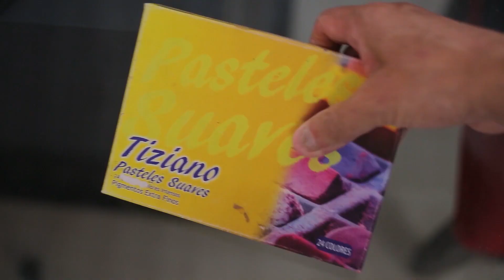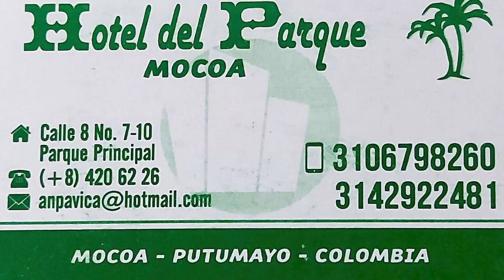El TRAMPOLIN DE LA MUERTE o el TRAMPOLIN DE LA BIODIVERSIDAD | Episodio 6 I ARTE SOBRE RUEDAS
Algunos insisten en estigmatizar uno de los paisajes más bellos de Colombia, otros luchamos por darle el valor que se merece.. De los Andes al Amazonas existe una cordillera con una vía que inicialmente fue un camino de herradura, construido por capuchinos de la época en 1909, posteriormente se volvió una vía para vehículos gracias al conflicto colombo Peruano en 1932
EPISODIO 6 I EL TRAMPOLIN DE LA MUERTE O EL TRAMPOLIN DE LA BIODIVERSIDAD
¡SIGUE "ARTE SOBRE RUEDAS"! 🔺 ➳